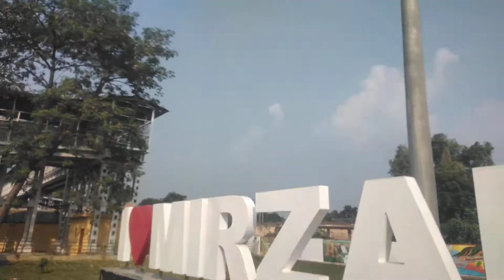Mirzapur selfie point !! Deepak Yadav !! beauty of Mirzapur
Deepak Yadav Gya Badewara Nath ke Bhairaw Baba ke Gufa me

MY instragram I'd follow me dout

Taka tak I'd follow me dout

Mrdeepakvloger

आप सभी का हमारे यूट्यूब चैनल पर स्वागत है.

दन्यवाद